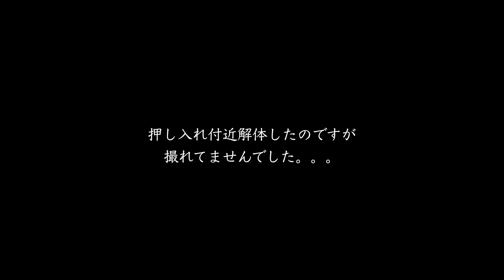#28 隣の島からわざわざお手伝いに来てくれた方と今日も解体